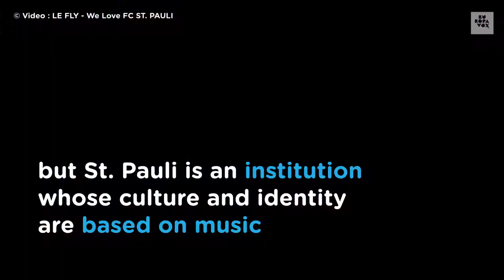FC St. Pauli - Thirty years making noise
Credits